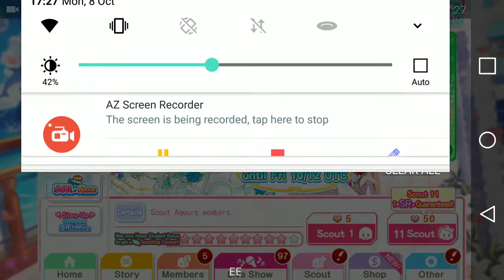HEADPHONES USERS BEWARE || LLSIF EN || Wedding Kanan Scout 300 gems, 2xBT, 1 SSR+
The title doesn't lie.

@taptapweeb on twitter